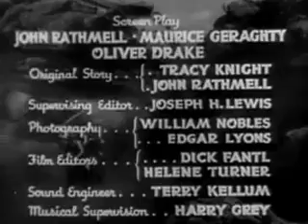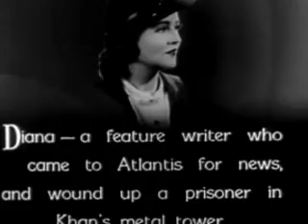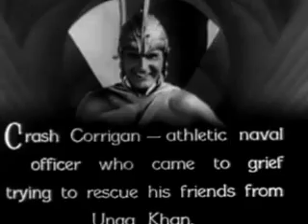Undersea Kingdom: Chapter 3 - Arena of Death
Chapter 3 - Apparently this is all a big misunderstanding! Watch as Crash Corrigan escapes the Black Robes and flees to the White Robes. watch again as *shock* he's wearing a stolen black robe, so he's obviously a very naughty boy, Oh my, what will happen next?